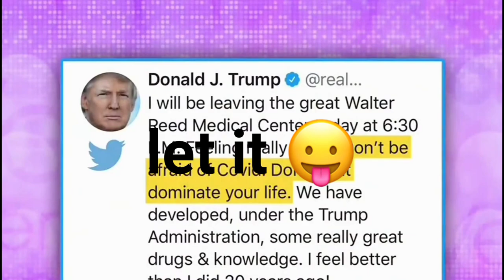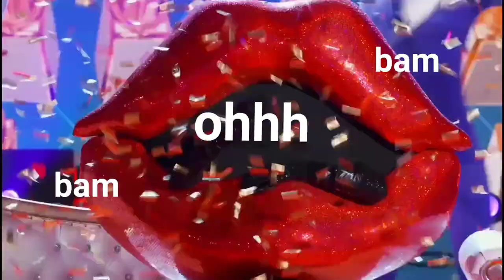Wendy Williams Iconic Moments ✨